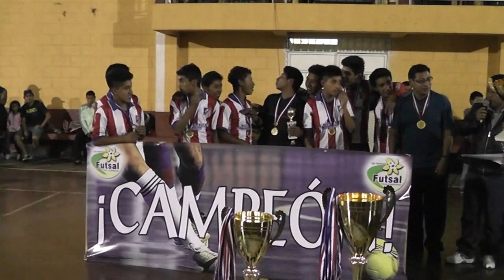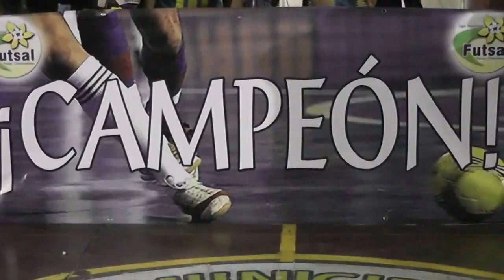Definición del campeonato de futsala en tanda de penales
Patzún, en penales se definió el título del campeonato municipal de Fútbol Sala, en favor del equipo North Star.